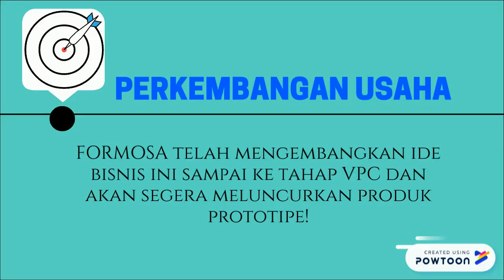FORMOSA company profile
Created by Powtoon